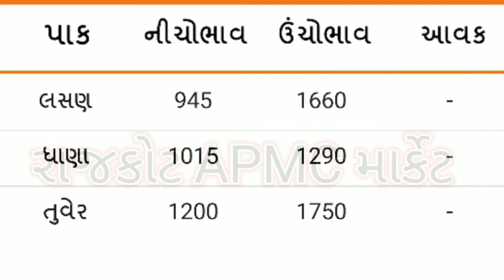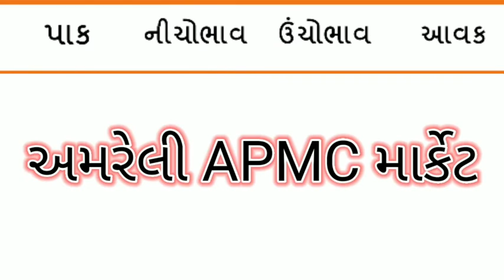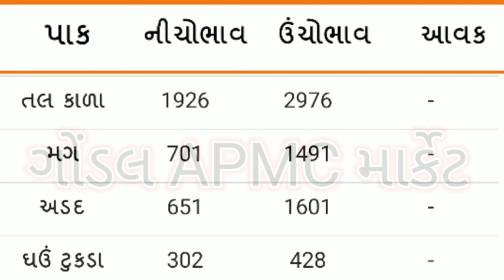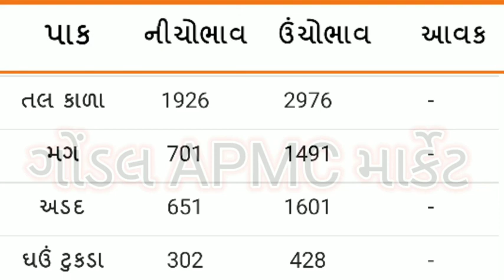🌾 કપાસ ના ભાવ / commodity price / આજના બજાર ભાવ / ગોંડલ યાર્ડ ના ભાવ / ઊંઝા માર્કેટ યાર્ડ ના ભાવ